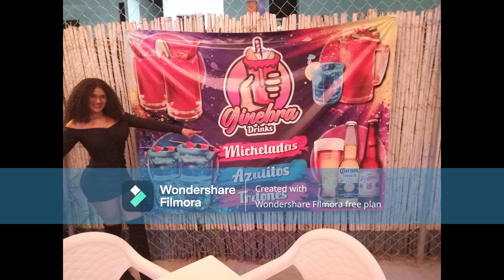salida PROGRAMA 23 DE MAXIMA VELOCIDAD máxima velocidad Kikis y Merlo EN Serví Clutch's y blupers